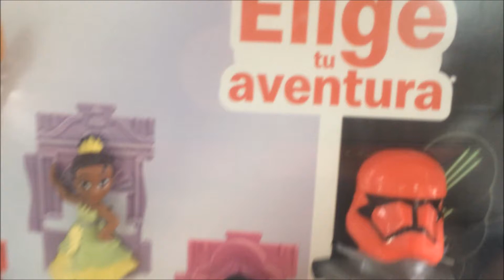Cajita feliz McDonalds personajes de Starwars Happy Meal 2021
Conoce los juguetes de Star Wars que McDonalds trae para ti este 2021 durante los meses de agosto y septiembre. Los puedes encontrar en la tradicional cajita feliz macdonalds o happy meal 2021.

Ximenitas juguetes Mcdonalds caja feliz de Starwars.